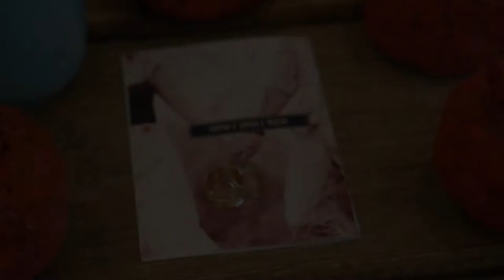Sivan & Harel - ISRAELI Wedding Day Highlights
הראל וסיון - החתונה.
תושבים חוזרים מניו זילנד הרחוקה, בחרו לחזור ולהתחתן בארץ ולהשתקע בה.
הקנספט היה "קיבוץ | מושב | אדמה"
החתונה התקיימה בגן "בת הגלבוע" בקיבוץ גבע וכל החתונה נסגרה בהודעות סמס מנין זילנד... המשפחה הכינה סרטון הפתעה :-)
מדליקים משהו
How Long Will I Love You' מאת Ellie Goulding